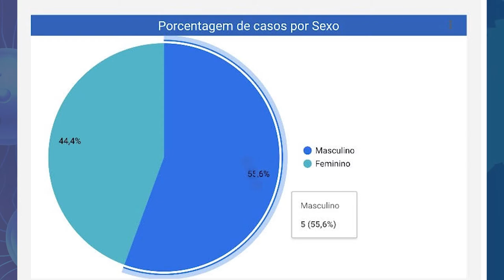Boletim COVID - Mapa da COVID-19 - Observatório de dados